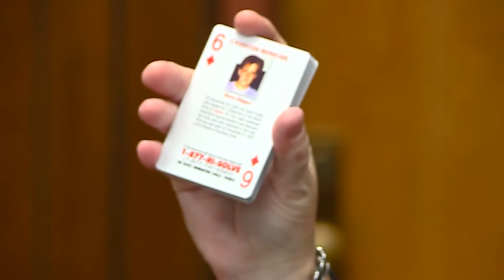Web Extra: Cold Case Playing Cards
Police introduce a new program that they hope will shed new light on local cold cases.